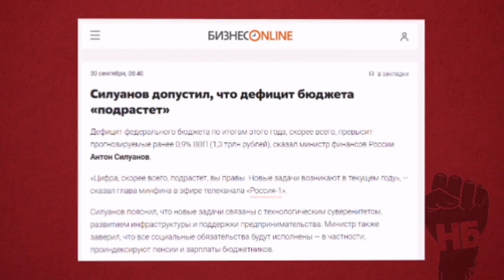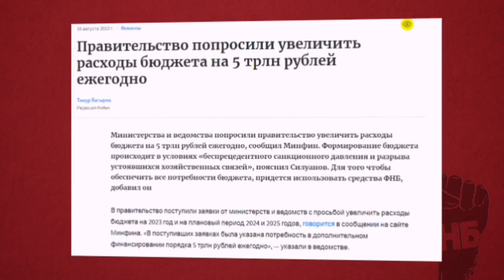Регионы сливают в помойку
Друзья, это видео про астрономическую дыру в бюджете. Оторвавшаяся от народа власть, окончательно заводит нашу страну в тупик. Министр финансов России Антон Силуанов озвучил самые безрадостные прогнозы. По предварительным предложениям правительства, дефицит бюджета нашей страны на 2023 год достигнет 2% от ВВП. Это около трёх трлн рублей. При этом сам Силуанов добавляет, что скорее всего, эта цифра подрастет. Уж в этом никто не сомневается. Вырастет еще в два раза. как они планируют затыкать эти бюджетные дуры? Повышением налогов и заимствований. Кто, правда, даст России в долг Силуанов не уточняет.